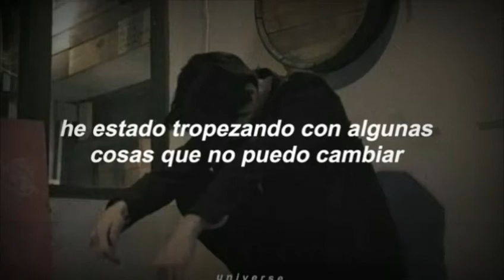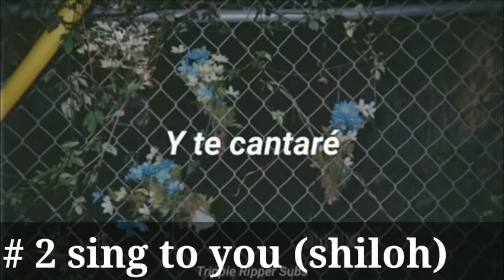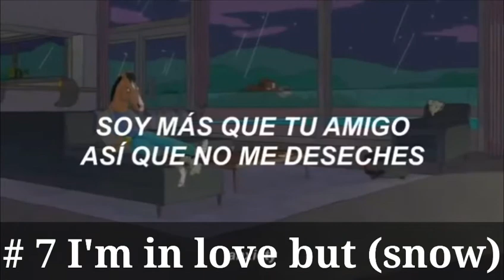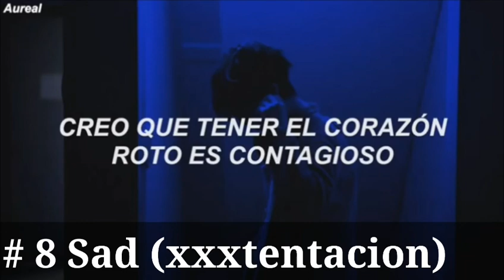Las canciones más tristes parte 2